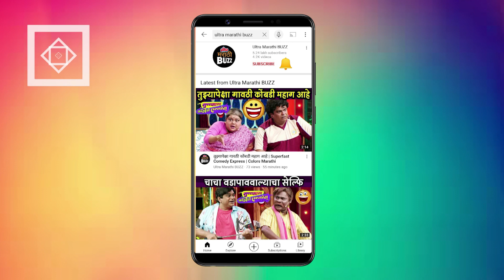सुख म्हणजे नक्की काय असत ? | Star Pravah | नवरात्री विशेष भाग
स्टार प्रवाह वाहिनीवरील सुख म्हणजे नक्की काय असत ही मालिका सध्या रंजक वळणावर आहे. या नवरात्री विशेष भागात  एकीकडे आई बाबा होण्याचा आनंद तर दुसरीकडे संकटांची मालिका सुरु आहे नेमकं काय घडणार गौरी आणि तीच बाळ सुखरूप परतणार का ? यासाठी पाहायला विसरू नका सुख म्हणजे नक्की काय असत सोम. ते शुक्र. रात्री ९:३० वाजता फक्त स्टार प्रवाह वर.
Report & Voice Over By Sagarika Sawant